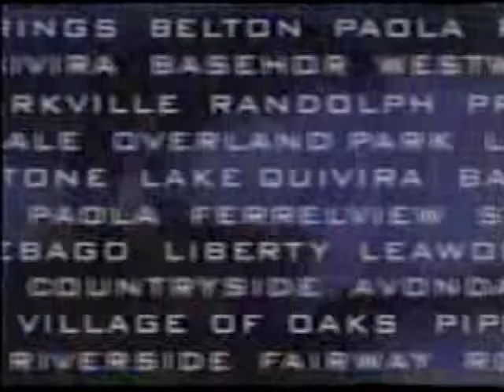KMBC 9 News At 6 - 1997 Open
This is a 1997 clip from KMBC 9 News at 6:00 with Laurie Everett, Larry Moore, Bryan Busby, and Len Dawson. This open uses Frank Gari's "Image News" music package.